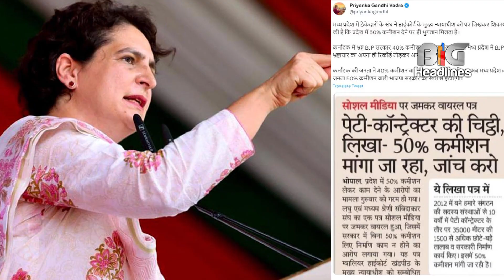प्रियंका गाँधी ने मप्र बीजेपी शिवराज सरकार पर कसा तंज कहा 50% कमीशन वाली सरकार | priyanka Gandhi